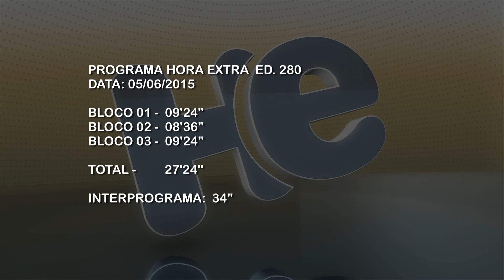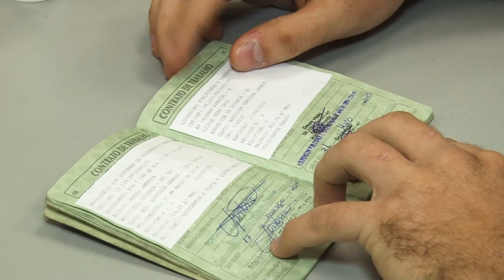PGM HE ED. 280